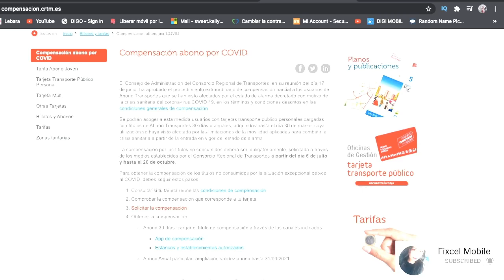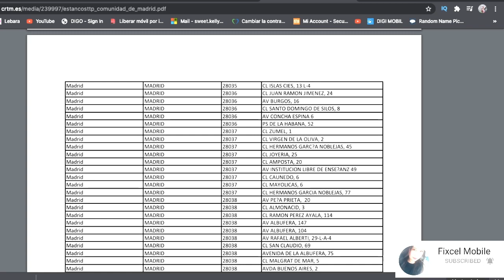Abono de Transporte Publico de Madrid || Compensation 2020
Hola mga Kabayan ko dito sa madrid, Spain, Nais ko po ibahagi s inyo na maaari na po natin marecover ang mga hindi natin nagamit na pamasahe noong nakaraang dalawang bwan.